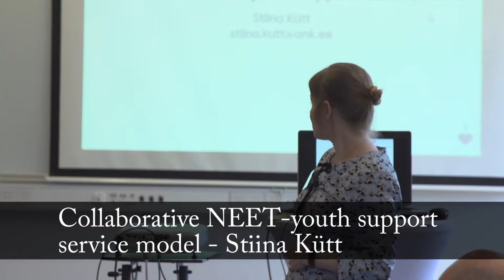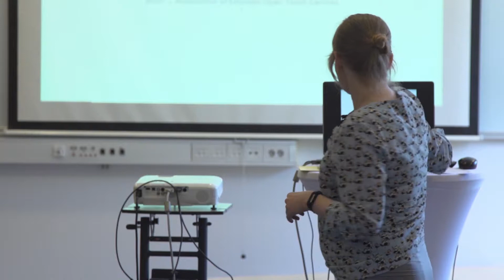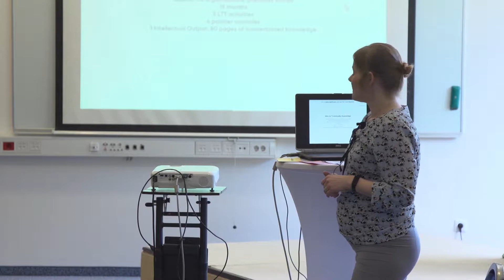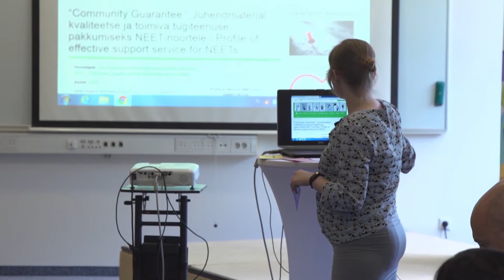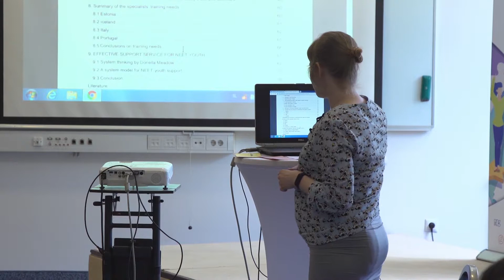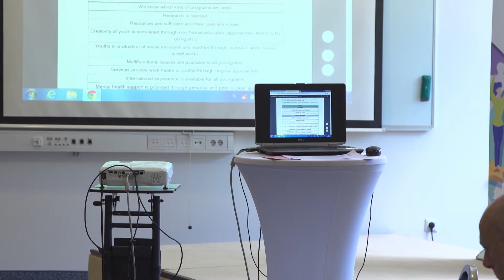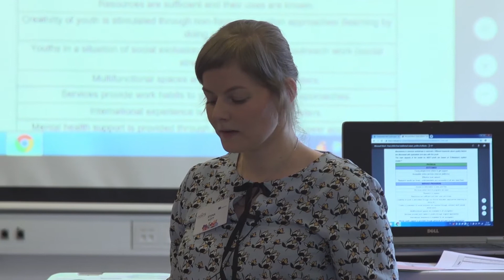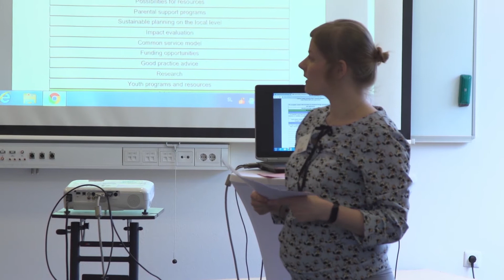Contribution “Community Guarantee”, Stiina Kütt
During the first EAYW, we have had 36 diverse contributions, which are dealing with innovation and quality in youth work. Here, we decided to showcase some of them to you - so that you can see different practices, tools and methods. We are publishing in total six contributions, which were being filmed during the Academy.

Description of Contribution “Community Guarantee” - a support service model for NEET young people: As youth employment and school-to-work transitions provide challenges across Europe, a set of international partners embarked on a journey of meeting and analysing different realities, collecting knowledge of methods and possibilities of working with NEET youth and young people at risk, finding ways for collaboration between stakeholders and synergy between practices, and transferring good practice examples between different contexts and countries. During this EAYW session, the participants will be introduced to the functional profile of “Community Guarantee”: a practice-based and evidence-based, realistic and up-to-date model describing the concept of an effective and multi-dimensional support service for youth not in employment, education or training. The model encourages critical thinking about how to manage services for providing effective solutions and is a possible tool for designing/improving youth work services in multi-stakeholder partnership. During the session, the participants will explore the possibilities of implementing the model into practice.

Contributor: Stiina Kütt - Estonia, Association of Estonian Open Youth Centres